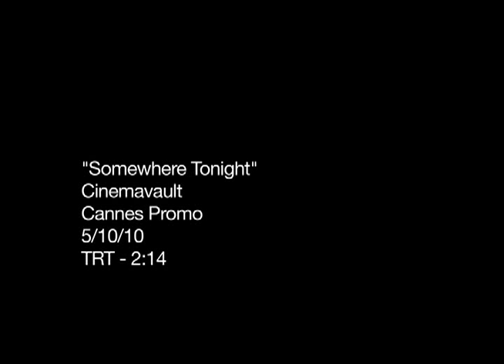Somewhere Tonight Trailer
This is the last film in the Theo van Gogh remake trilogy.  Starring John Turturro and Katherine Borowitz.  Written and directed by Michael Di Jiacomo